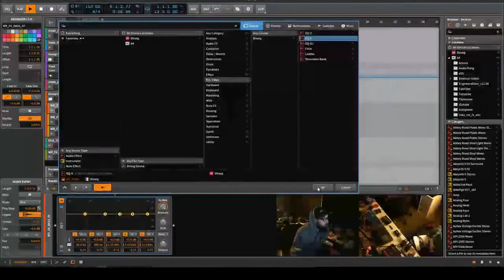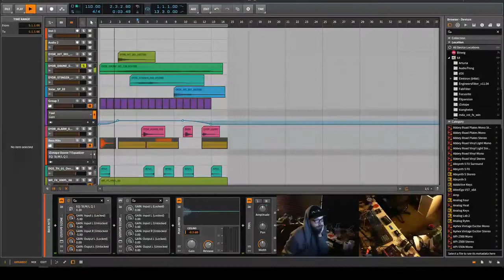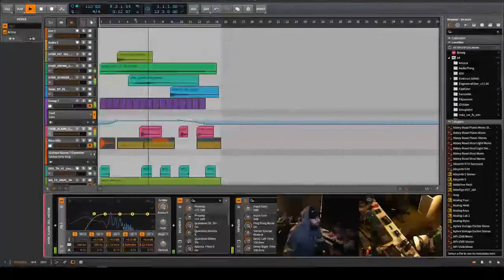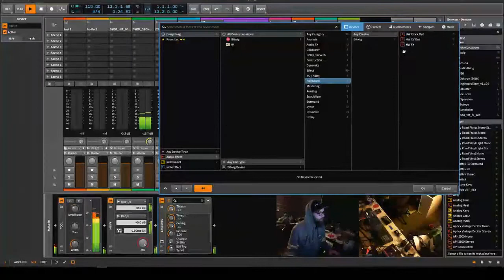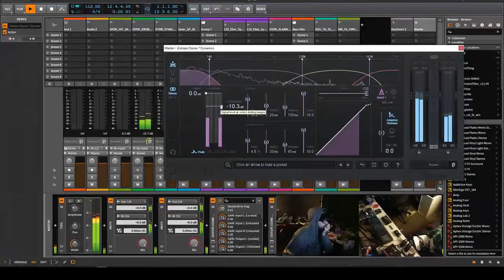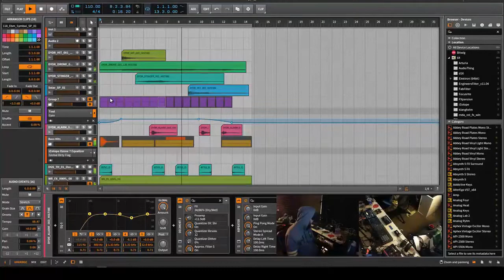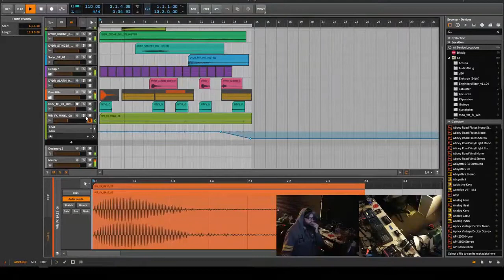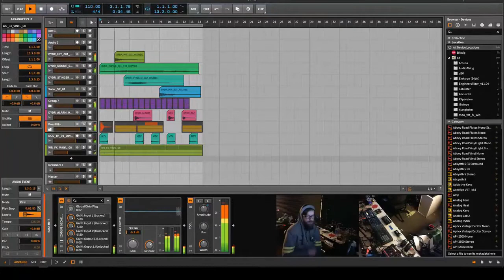How To Ambient with bitwig 2.0 - Live Stream Nov 11, 2017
SUPPORT ME!